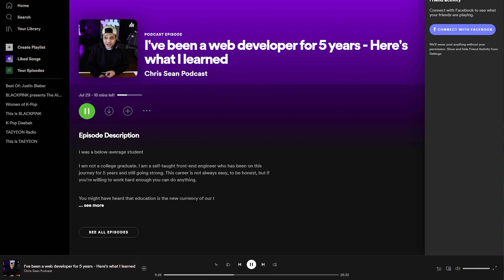I've Been a Web Developer for 5 Years - What I Learned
In this video, I share some of the things that have surprised me most about being a web developer. I hope you enjoy and find these lessons helpful!

Timestamps:
0:00 - Intro
1:14 - My History as a Web Developer
3:12 - Tack The Harder Problems Sooner
4:43 - Company Loyalty
6:53 - Humility is a must
8:30 - Have a life outside of code or else burn out.